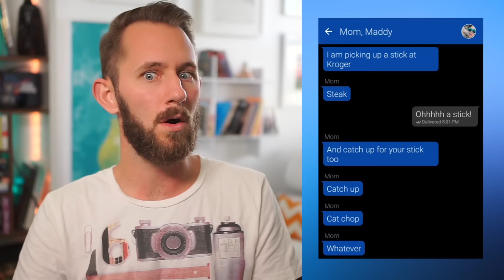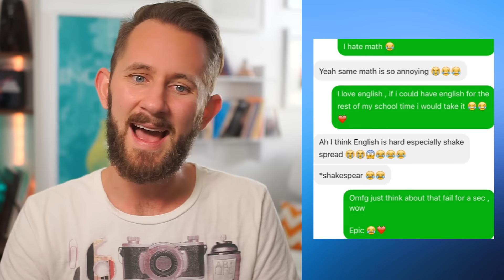Your Boobs?! | AUTOCORRECT FAILS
Get the Shirt before Time runs out!
SEND ME YOURS by using the hashtag AutoIncorrect on Twitter!

▶ FOLLOW ME◀️

If you enjoy my content, consider checking out Vessel and watch my videos a week early!

24307 Magic Mountain Pkwy
Box #617